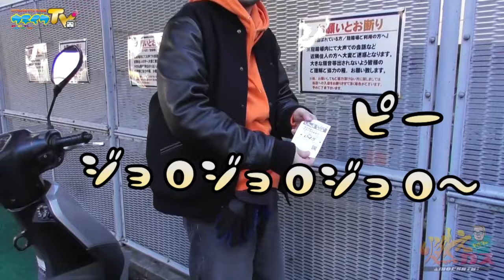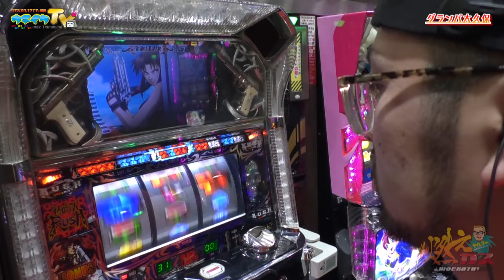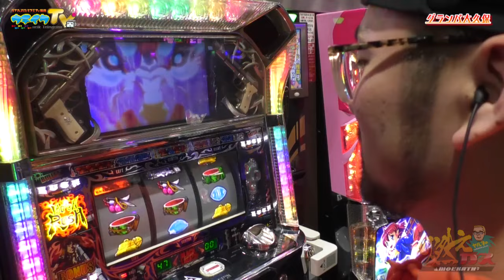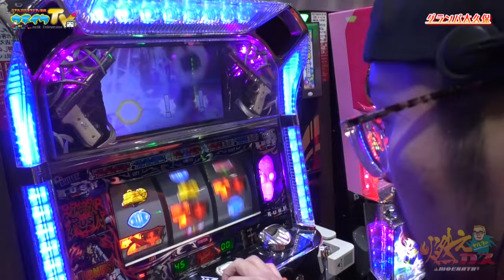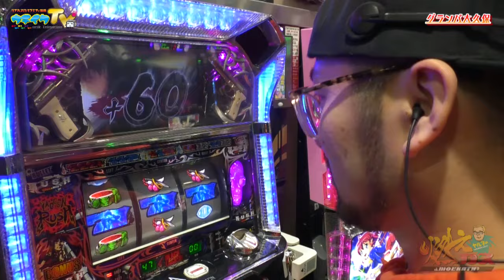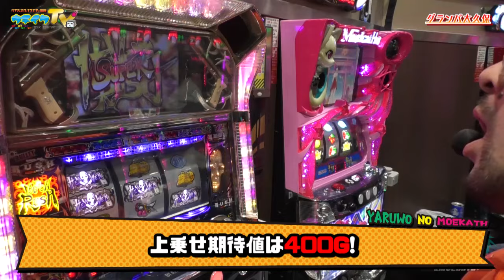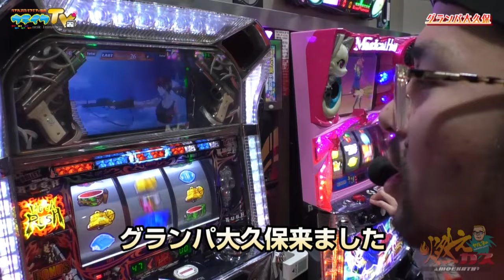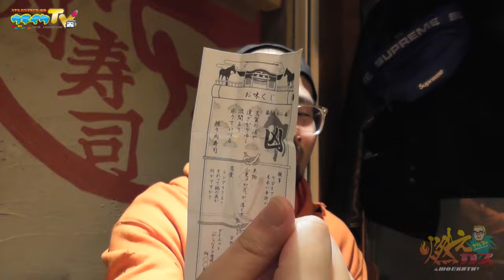ブラクラ2のバレ満の強さお見せします【ヤルヲの燃えカス#440】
3年ぶりのアレです